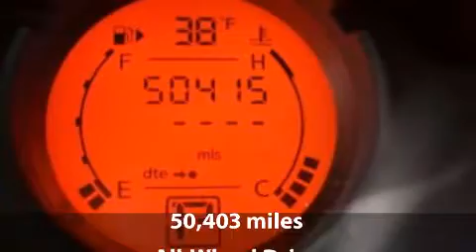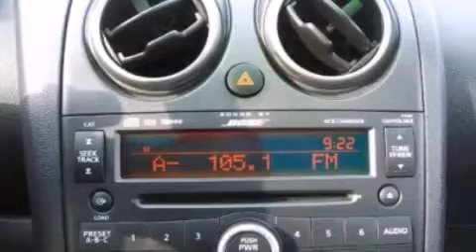2008 Nissan Rogue SL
2008 Nissan Rogue SL